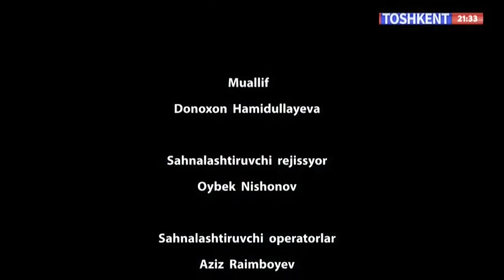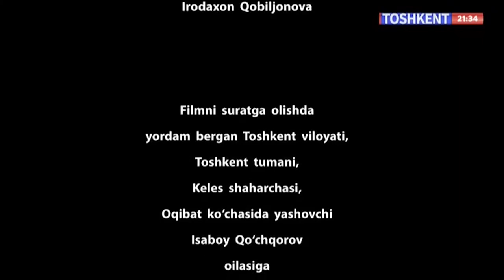Hikmatli dunyo | Fosh bo'lgan yolg'on [10.03.2024]